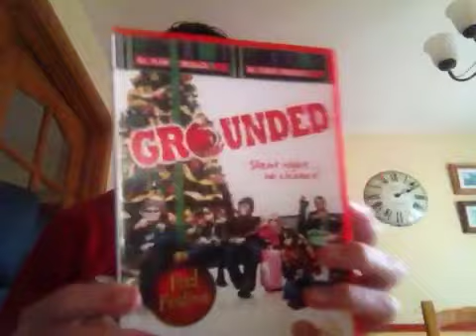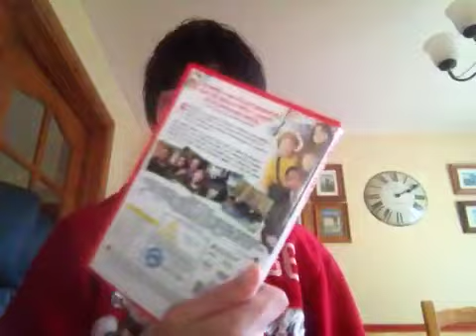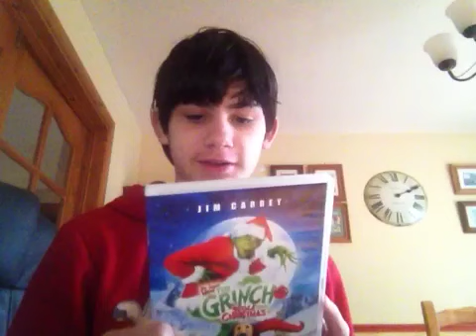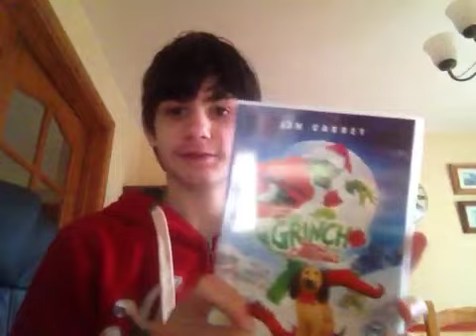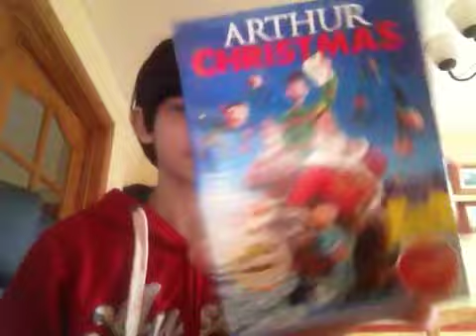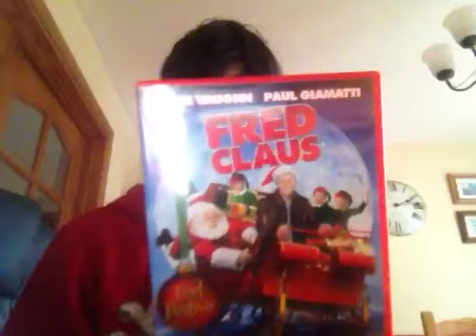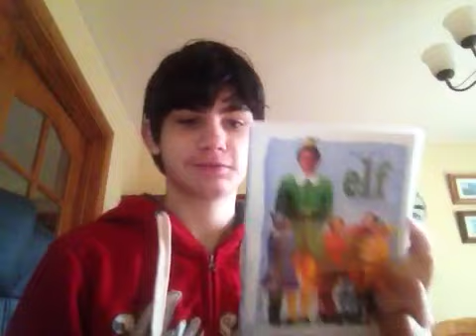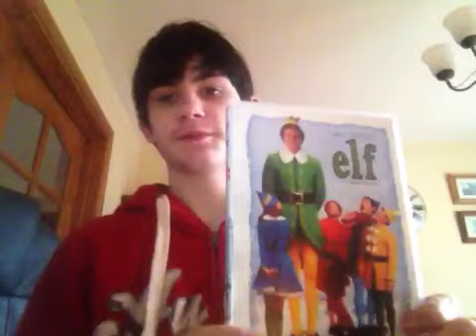Countdown to Christmas Day 21: Top 5 Christmas Films.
Top 5 Christmas films.
Video series leading to the 23rd December.